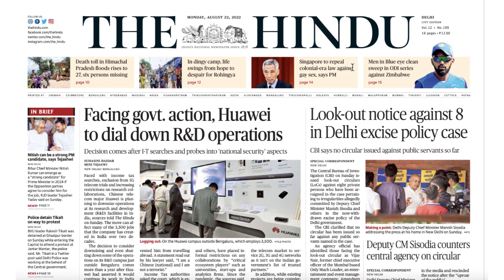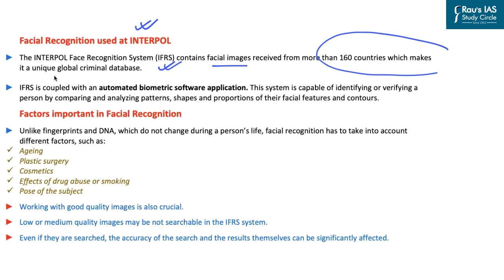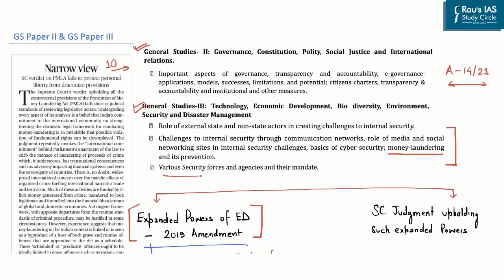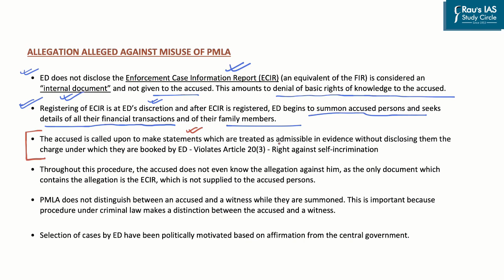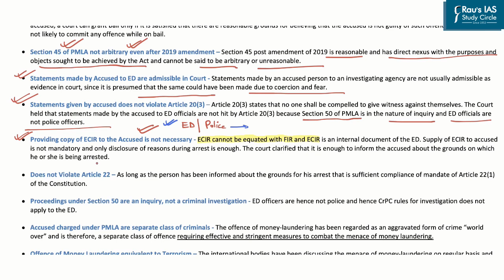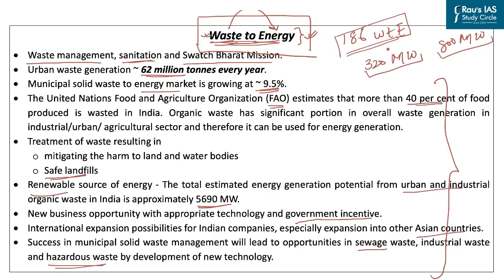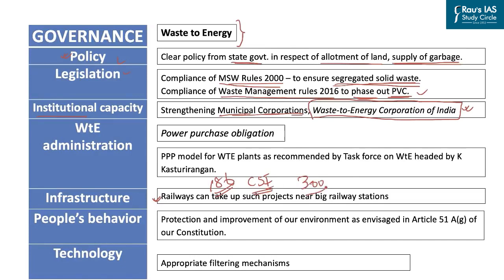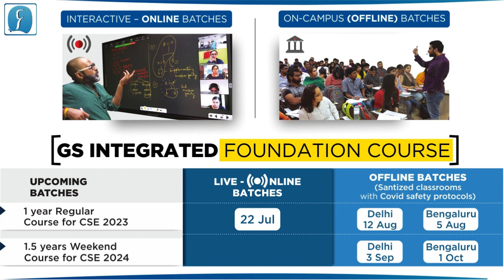THE HINDU Analysis, 22 August, 2022 (Daily Current Affairs for UPSC IAS) – DNS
Presented by: Mr. Naweed Akhtar of Rau’s IAS Study Circle

► THE HINDU
1. Facial Recognition Technology – Analysis – Polity & Governance – (00:36)
2. PMLA amendments upheld by Supreme Court – Security  (14:33)
3. Waste to Energy – Environment – (34:37)
4. Data protection bill withdrawn – Polity & Governance – (49:21)
5. Question for the Day – (55:50)

Indian Economy
Government Schemes 2022
Polity & Governance
Environment, Ecology & Biodiversity
Science & Technology
International Relations